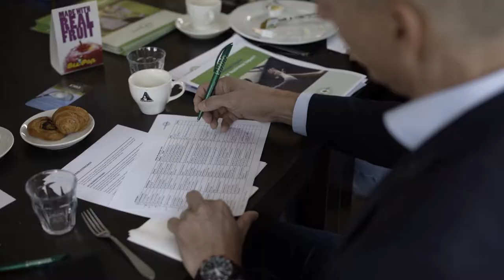Business Open | The Movie - Promotiefilm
Business Open is een netwerk van ondernemende mensen die elkaar willen helpen aan zakelijk succes. Onze belangrijkste kenmerken: de ongedwongenheid, de gezelligheid maar wel met de focus op zaken doen. We ontbijten (of lunchen) eens in de twee weken. Soms spelen we na afloop nog een potje golf (maar dat is geen verplichting). Kun je niet golfen dan bieden we je de mogelijkheid om het te leren. Onze formule slaat aan. Business Open is een snel groeiend netwerk en onze leden groeien met ons mee. We hebben clubs door heel Nederland en als lid mag je vrijwel overal aanschuiven (over netwerkkansen gesproken!). Wil je een keertje mee doen met booming Business Open? Meld je dan aan via onderstaande kaart bij een club bij jou in de buurt. Of laat je liever business lopen?